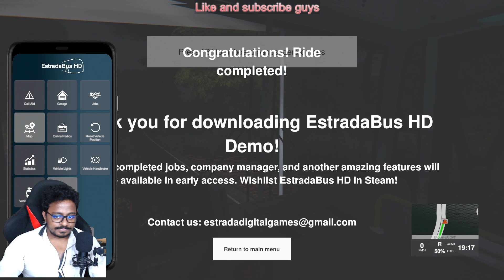Route3 Blneario 99 to Flores | Estradabus HD Demo Gameplay PC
How to earn more money after complete the job and increase level in 🚚 Truck Simulator Ultimate

Live Timings Daily:
 FreeFire LIVE:  Morning 10:00 to 1:00pm( some times will change )
Pubg LIVE: Afternoon 2:30 to 5:30pm( some times will change )
PS4 and PC Games LIVE: Evening 6:30 to 9:30pm( some times will change )

Mostly Playing games on (PS4,PC and Mobile) now:
uncharted 4
Euro Truck Simulator 2
GTA 5

My pc config:
processer: Inter Core i9 9th gen
Graphic card: MSI RTX 2060 super
Ram : 16gb
Mother board: MSI Gaming plus
Cabinet: ANTEC